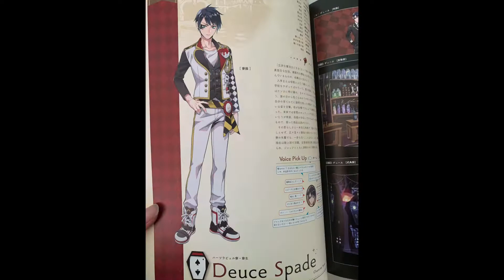✨twisted wonderland magical archives tour✨💚🖤💜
♡(UωO ✿)
Ayo ladies and gentlemen!～ 各位女士先生好！～
Gotta love these beautiful boarding school boys.
I hope you enjoy it and have a great day!
I take requests in the comments.